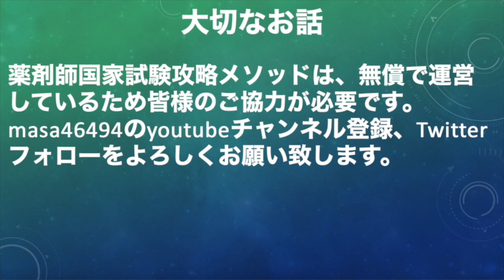252回薬ゼミ統一模試1で点数が取れなかった皆様へ大切なお話があります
アーティスト名 masa
1st album HEART
2nd album Pur
1st single おまじない